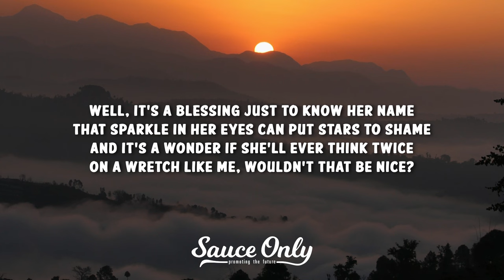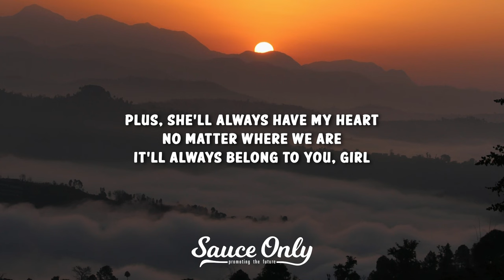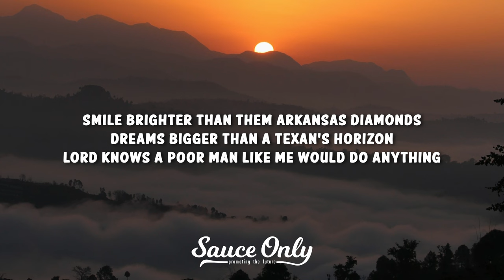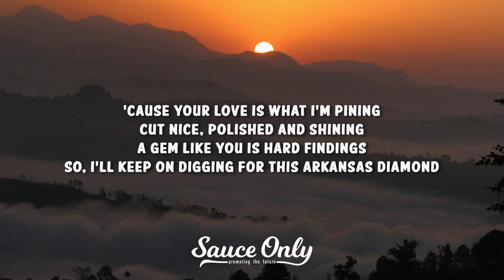Waylon Wyatt - Arkansas Diamond (Lyrics)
» Lyrics for "Arkansas Diamond" by Waylon Wyatt:

Call her up in the middle of the morning
5:00 on the dot without a warning
Pouring my heart out into the phone

Half awake and barely asleep
Hours spent listening to her dreams
‘Cause hearing that voice makes me feel at home

Well it’s a blessing just to know her name
That sparkle in her eyes can put stars to shame
And it’s a wonder if she’ll ever think twice
On a wretch like me wouldn’t that be nice

Smile brighter than them Arkansas diamonds
Dreams bigger than a Texan’s horizon
Lord knows a poor man like me
Would do anything
‘Cause your love is what I’m pining
Cut nice polished and shining
A gem like you is hard findings
So I’ll Keep on digging for this Arkansas diamond

She lives her life wild and free
She’ll never know what she means to me
Doesn’t have a single clue in the world

She’ll forever have my heart
No matter where we are
It’ll always belong to you girl

And it’s a blessing just to know her touch
Her sweet southern drawl will make you fall in love
And this lady that I hold so dear
Well I’d be nothing without her here